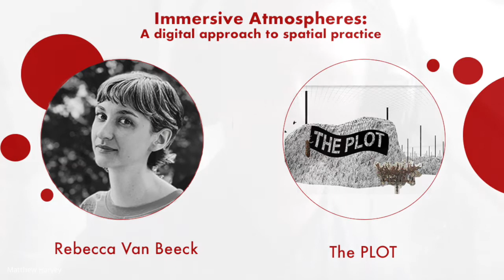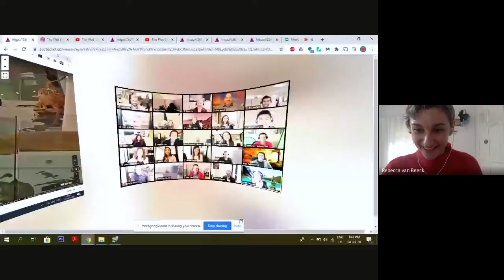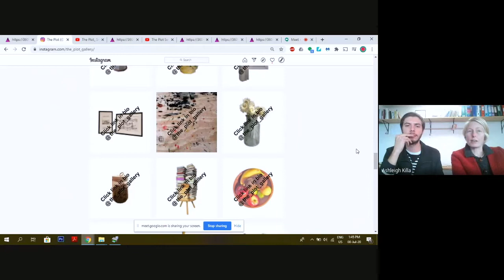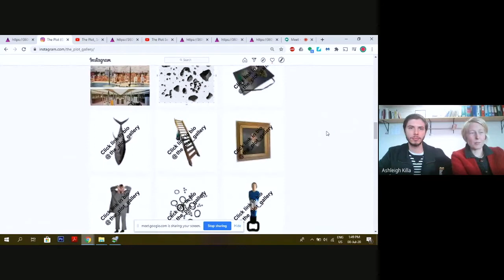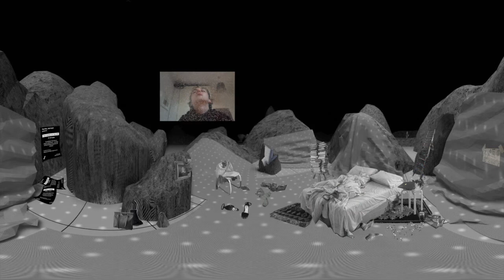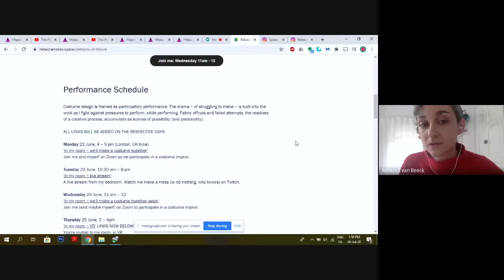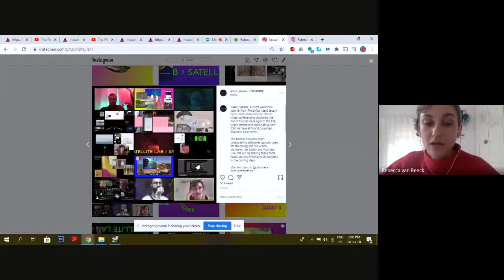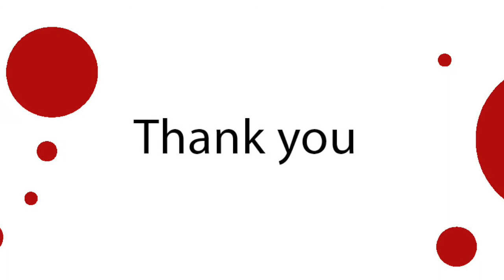20.07.08 Agora Talk 2: Immersive Atmospheres digital approach 2 spatial practice RvanBeeck ThePLOT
In this talk, the founders of The PLOT Gallery gives us insights about specialisation and how architecture and art can rely on each other. We watched the full performance of Rebecca van Beeck.

What did we learn?
1. How architectural design brings people together in an on/offline material relationship.
2. How to integrate the domestic interior with playfulness into the serious architecture domain.
3. How to question: “What is the Internet? What is an online community?”
4. How a simple participatory project supported the communities and kept people connected “intimately” during the lockdown.
5. What is the role of a costume? How does it represent and conceal a character above the artist’s own identity?
6. How can you immerse the viewer into a digital performance?
7. What might be the influence of the art market on Rebecca Van Beeck’s practice?

ABOUT AGORA DIGITAL ART
We are one of the most dynamic creative hubs in London. We champion artists who have something to say. We bring diverse communities and artists together. With your generous support, we will build the best digital network.